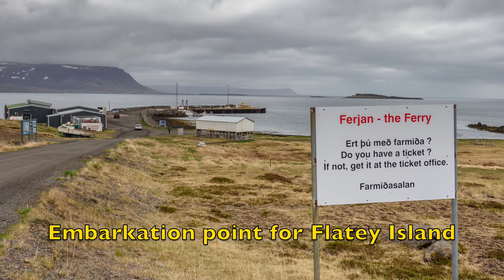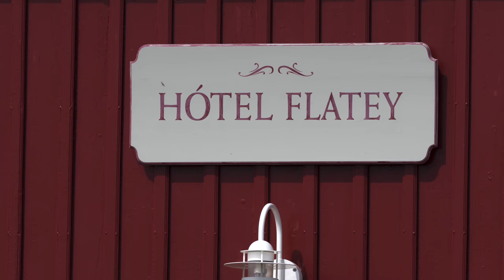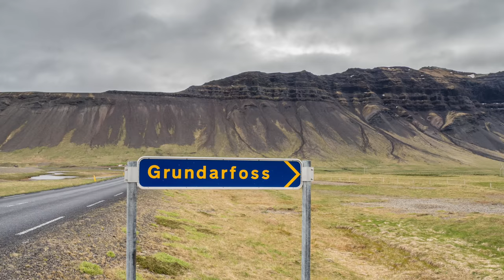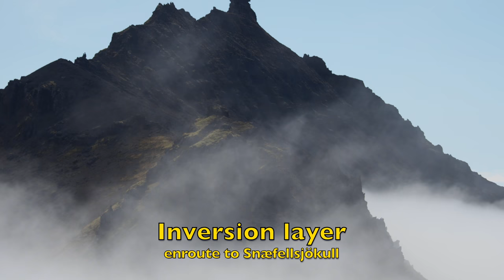NW Iceland's Midsummer Birds & Landscape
A photographic tour of Iceland's stunningly beautiful Northwestern fjords, Flatey Island and Snæfellsnes Peninsula.

Paradise for wildlife and landscape photographers.